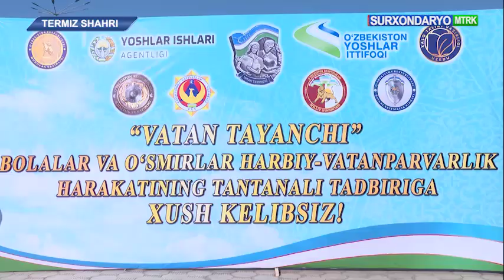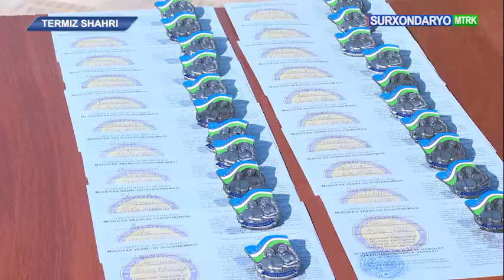Кo‘krak nishonlari va guvohnomalar topshirildi.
Termiz shahridagi "Alpomish" haykali yonida vatan tayanchi bolalar va o‘smirlar harbiy  vatanparvarlik harakati 120 nafar aʼzolariga ko‘krak nishonlari va guvohnomalar  topshirildi.